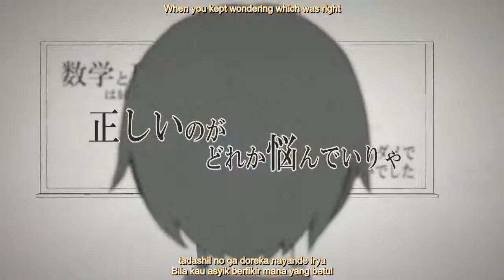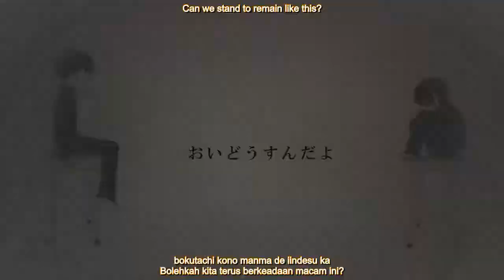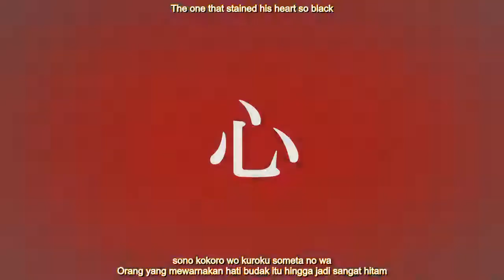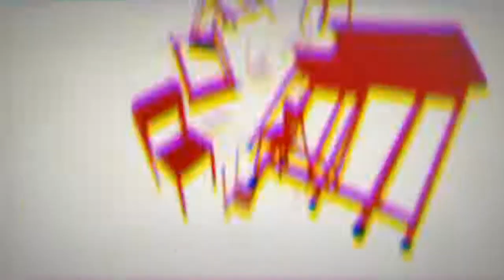[Kagamine Rin] Lost One's Weeping (English / Romaji / Malay Sub)